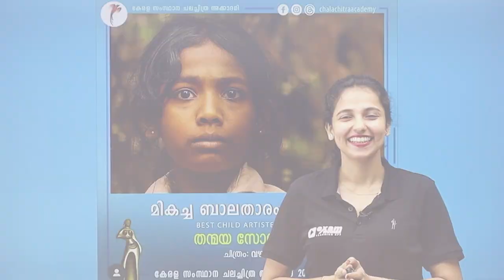Proud Moment for Exam Winner Family | Kerala State Film Award Winner Thanmaya Sol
QUICK JOIN EXAM WINNER PLUS TWO UYARE BATCH WHATSAPP " HI " TO 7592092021

💥 To join Exam Winner Plus Two Uyare Batch 2023-24💥 , 📱WhatsApp to Hi to 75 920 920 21

🔥Batch Details🔥
To join Exam Winner Plus Two Uyare Batch, 📱WhatsApp "Hi" to 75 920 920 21